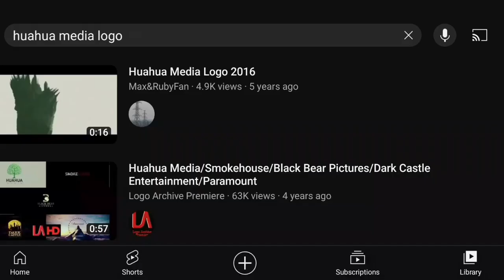30 December 2022(2)